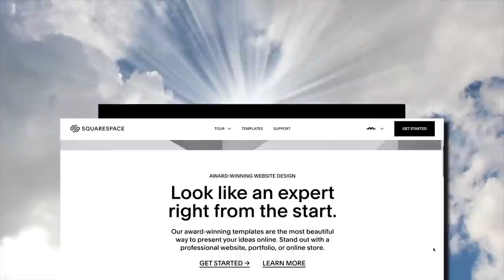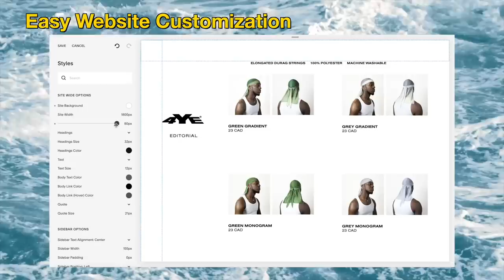DIY Popeyes Chicken Sandwich SUPREME | Cookin w/ The Bro Malik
The bro Malik puts you onto his fried chicken/smashed beef burger secrets. Follow along with the video or fall off, homie, that's how we rockin.

• JaeRichards
• TreyRichards